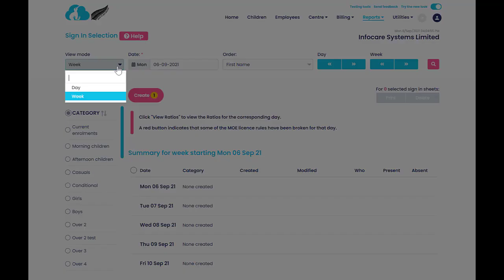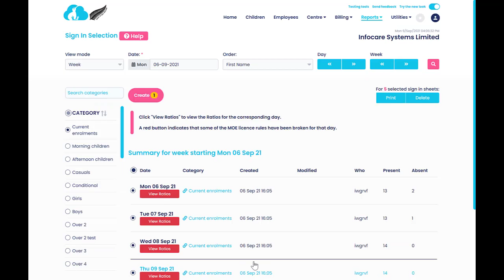Sign In Sheets | Infocare Reimagined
Take a look at what the NEW Sign in Sheets look like in Infocare. How there is the option to view by day or by week, view ratios easily, and other functions to make your sign in sheets easy.